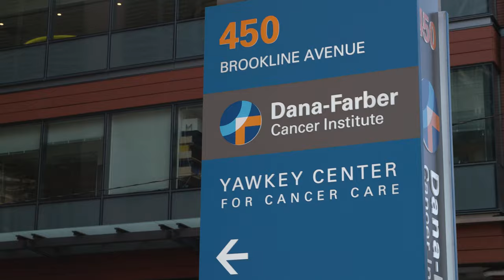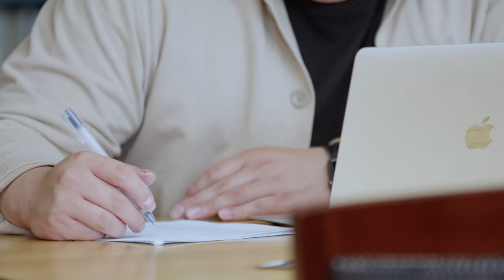Graduate Student's Day in the Life | Connell School of Nursing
Boston College's Connell School of Nursing combines rigorous classroom learning with hands-on clinical experiences to prepare students for fulfilling careers in transformative health care.

Graduate student Juan Carlos Barranco explains a day in his life in CSON.

Video by John Walsh '17, '20 & Alex Orav
Office of University Communications